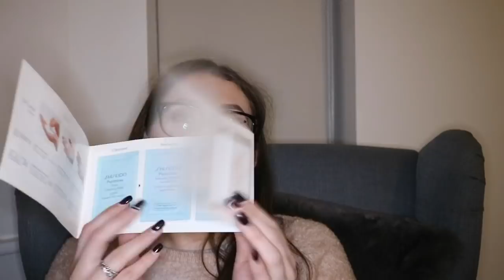Projecto pan 2018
Olá!!!

Long time no see babes!!! Mas para compensar trago-vos um video enorme sobre o meu projecto pan para 2018, que basicamente este ano se vai focar em amostras e tamanhos travel já que tenho imensos e nunca os uso.
Espero que gostem e que se divirtam a ver e peço desculpa pelo video enorme, mas não havia, de todo, maneira de o tornar mais pequeno já que é imensa coisa.

Bjs*